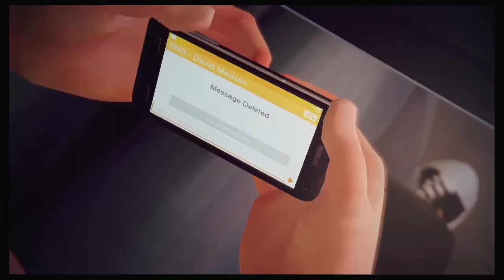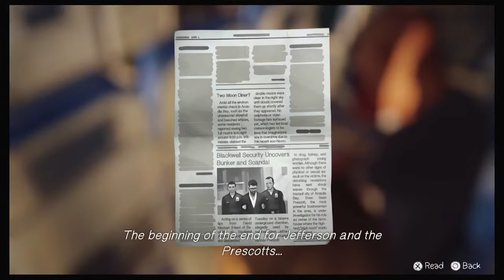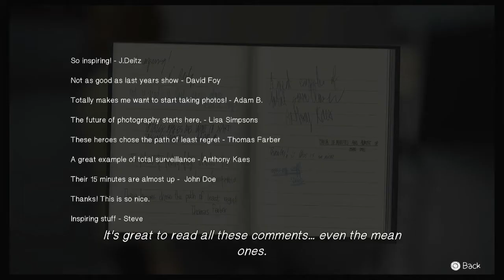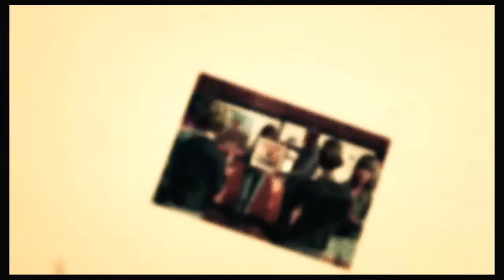What is happening?!|Life Is Strange #21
How did it come to this?! How do I fix it? I don’t feel safe in this timeline and neither does Max Caulfield. Whatever happens, will decide the fate of humanity